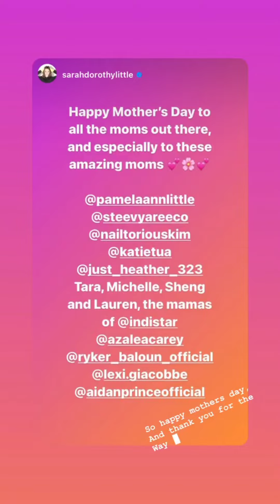Aidan Prince (IG Story)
Date: 05-09-21